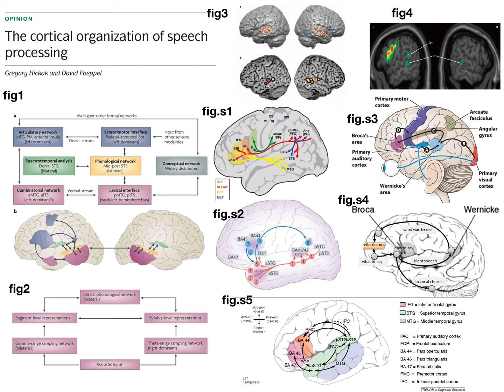Nat.R.NS: The cortical organization of speech processing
1.Fig1：speech处理的双流模型：声音在dSTG(双侧绿区)做声音的谱分析，某时段的谱在(双侧黄区)中后STS被转为音素(元音和辅音)。而后分为a腹流(红区，双侧但是偏左，将语音信号映射出mental语义表达)pMTG为音-义接口，可以音信号可以激活对应的语义神经元(广泛分布于iTemporal(灰区)，如听到’张三’后其脸在FFA神经元会放电)，词义在向前传到ATL做语义merge(如，大+苹果)，而后由白质束FOP介导到Braoca区做语法处理（如，理解’吃大苹果’）。b背流(深蓝区，左半球，将语音表达映射为motor神经元放电控制声带舌头说出想说的话)语音信号在感觉运动接口(即听说接口，位于Sylvian-fissure Parietal Temporal boundary, Spt)将想表达的音转到对应的motor区(Premotor和Broca区)让对应的motor neurons放电而舌头声带协同产生speech。
2. 伤左半球不太影响speech recognition(由声音查lexicon)，因为右侧有备胎。伤左半球一般不能识别音节(元音加辅音，一般为声音波形的packet)，因为背流处理识别音节只单左侧。伤左半球一般造成conduction失语症(数数时1234#@#678，想说5但是说不出来)。有病人能识别音节(背流正常腹流伤)但是不理解意义(比如外国人说话每个单词都清楚放一起不知道讲什么)，有病人能识语义(腹流正常背流受伤)但是不识别音节(如妈妈说吃苹果，你就按命令去吃，但是问你妈妈说苹果了吗，你不知道)。
3. 语言学：声波-频谱-因素-音节-音词形(er代表人)-词义-词组-句意-文章意义（实际并不是完全并行，分不清音节也可以理解词义）
4. 视觉背流(where流)在parietal与躯体感觉区接触，该处神经元不仅对眼前的苹果放电，闭上眼睛去reach 苹果也放电（即神经元同时受到视觉motor effecter影响）。optic ataxia共济失调，能知道眼前物体是方的，但是够不到。visual agosia，能够到物体但是不知道物体张什么样。
5.被动听声音，双侧STS、STG放电。speech的fMRI减掉背景音的fMRI得speech音素处理的区域(Fig3)。假单词也使得音素黄区放电，甚至lexical接口区放电，但是不能激活iT的具体形象意义。
6. Fig4：reproduce speech。前向通路：双侧STS处理声音，spt将声音表达map到motor articulatory区。feedback monitoring还可以纠正发音错误（conduction失语症就是Sensory不能提供guidance给speech sound sequencimg）。应该有working memory功能保持默读声音或音素时序表达。
7 Spt为声道相关的sensomotor integration。音乐家听完曲子后，用mental哼哼方式重复spt放电明显，用mental play keyboard方式重复spt放电明显弱。Spt为PlanumTemporal的一部分，接受多模态输入(如speech、tone、music、spatial sound、visual speech、sign image等)，神经元根据输出端的motor effecter组织在一起。